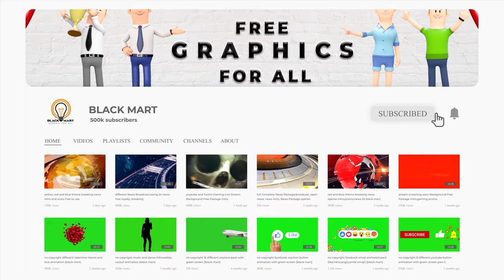copyright free news intro and outro, free to use no copyright content (black mart)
both video and background music is free to use (no copyright content)